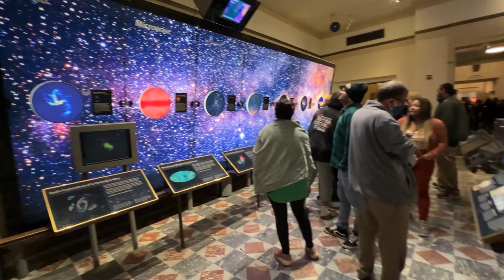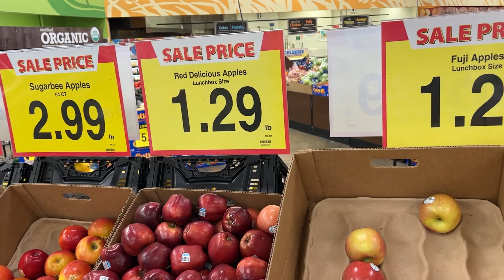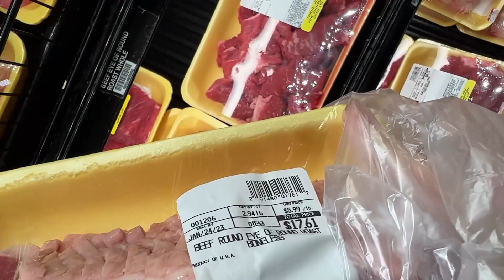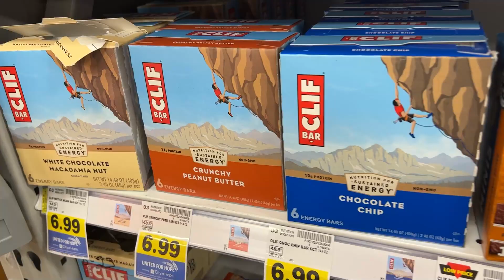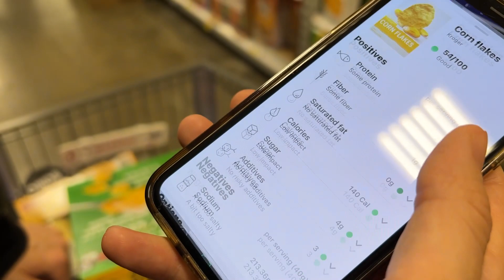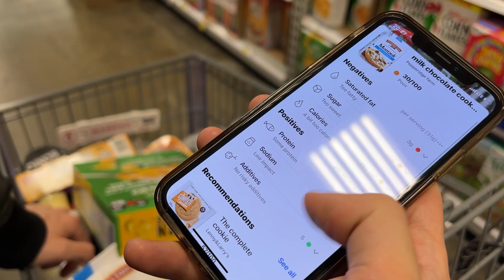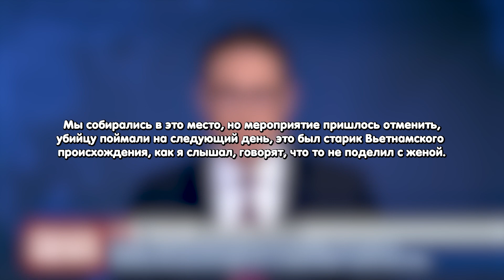VLOG. Обсерватория Гриффита. Треню в самом лучшем зале США. Цены на дешевые продукты.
Посетили то место где всегда мечтали побывать, записались в лучший зал в США, а так же рассказали где можно взять те же продукты как и везде, только дешевле.

观影愉快（guān yǐng yúkuài)！

Места которые мы посетили:
Griffith Observatory, Gold's Gym, Food4Less.